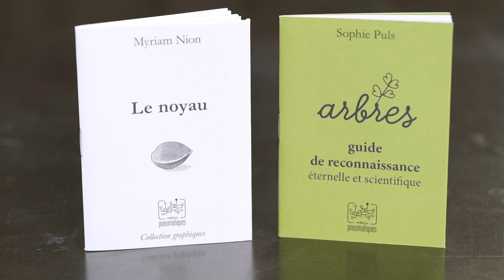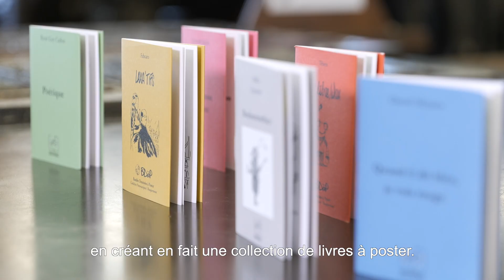Portrait d'éditeur : Pneumatiques par Dominique Huet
Le Coll.LIBRIS présente Pneumatiques
Par Dominique Huet

Les éditions Pneumatiques ont été créées en décembre 2017 à l’initiative de professionnels de la nouvelle et de la lecture. C’est une maison d’édition qui a la particularité de publier des textes courts dans un format qui leur permette d’être transmis, à l’image des messages envoyés en « pneus » dans les tuyaux entre 1850 et 1960 environ. Elle promeut ses ouvrages par la lecture à voix haute.

Et dans toutes vos librairies indépendantes.

Merci à toute l’équipe du Musée de l’imprimerie de Nantes.

Direction artistique et réalisation : Guillaume Kerhervé.